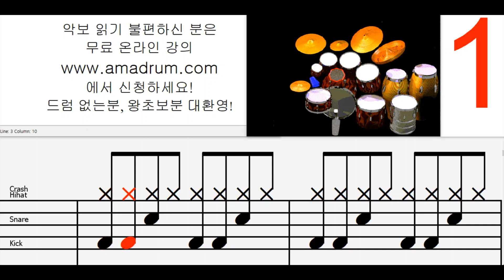잘가요 내 사랑 에이트 드럼 왕초보 버전, 무료 드럼 온라인 강의,무료 드럼 강의 강좌 레슨 왕 초보 독학 쉬운 악보 취미 드럼 악보 드럼 커버 쉽게 배우는 드럼